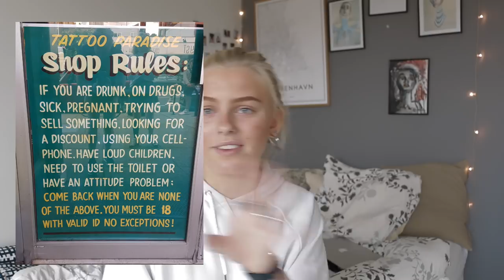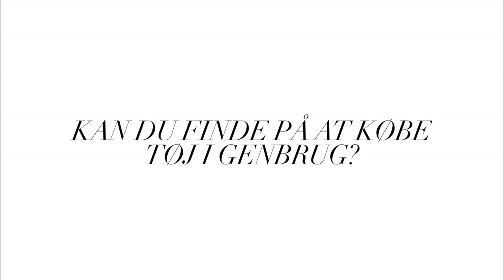q&a om tøj og livstil + ootd + mine smykker